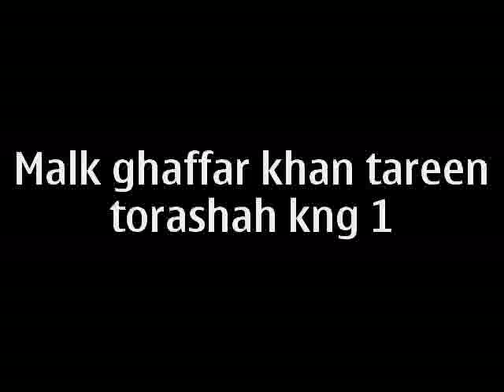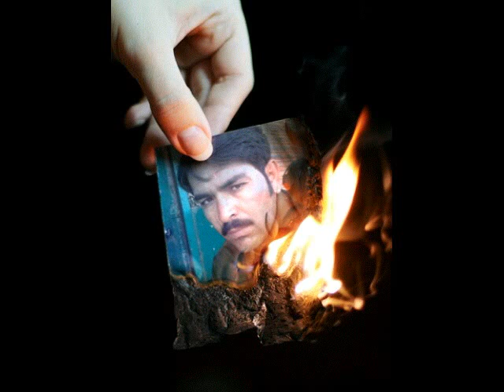Pishin geo tv ghaffar11